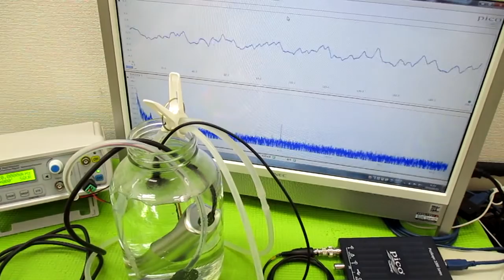超音波洗浄器の利用技術